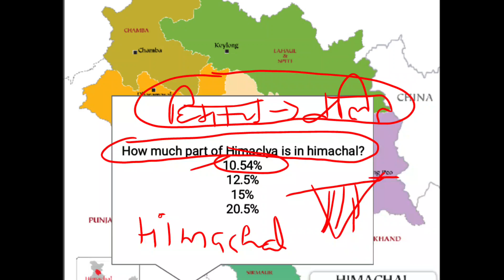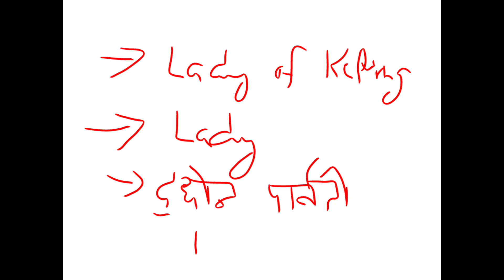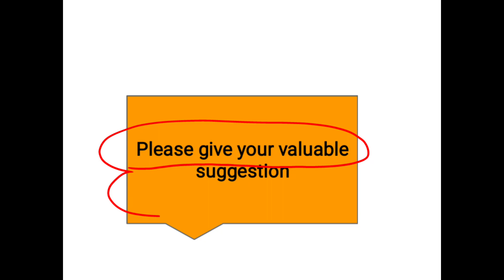HIMACHAL GK Classes - 02